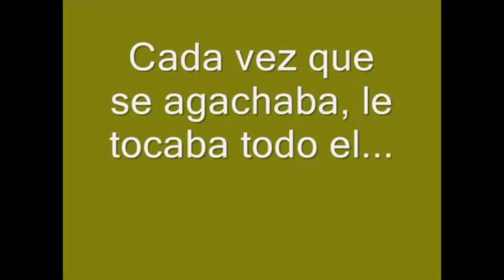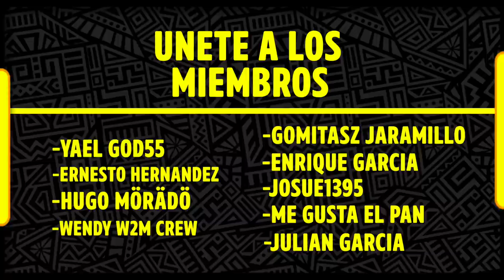¿Que es un Werevertumorro? ROAST 🔥 Luisito Rey ♛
Porque Yayo no lo pudo hacer, aquí tienes el mini Roast al werever.
QEPD Juanito !!

Depositame.